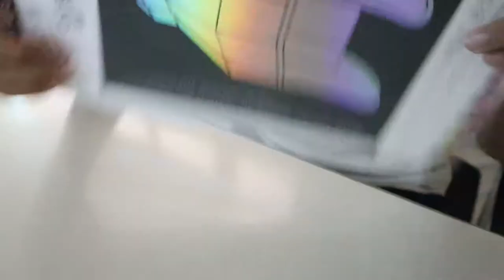GKS 2021 - Korean Class Activities | Chonnam National University (CNU)